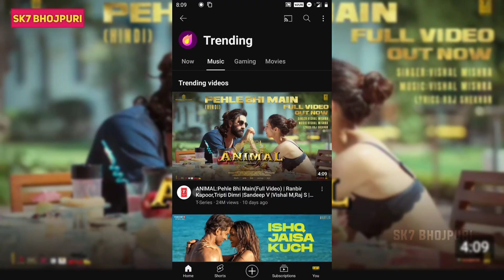khesari Lal का एक और गाना आ रहा है l Nidhi Panday के साथ में - धमाका रुकेगा नही और हम झुकेगा नही 😱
khesari Lal का एक और गाना आ रहा है l Nidhi u के साथ में - धमाका रुकेगा नही और हम झुकेगा नही 😱

Khesari Lal  Nidhi Panday new song
khesari lal new song wokilbabu
khesari lal movie song
khesari lal raksha Gupta new song

I have use the poster,image or scene in this video just for news and information purpose

Sk7 Bhojpuri :- video is for news and entertainment purpose only.c copyright disclaimer under section 107 of the copyright act 1976 allowance is made for "fair use" for purpose such as criticism,c comment, news reporting,t teaching,scholarship, and reasearch.fair use is a use permitted by copyright statute that might otherwise infringing non profit educational or personal use tips the balance is favor of fair use